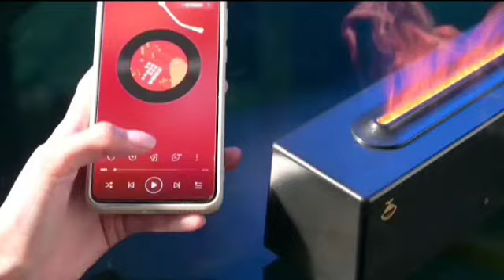Whale Wake Pickup Flame Fireplace Aroma Diffuser